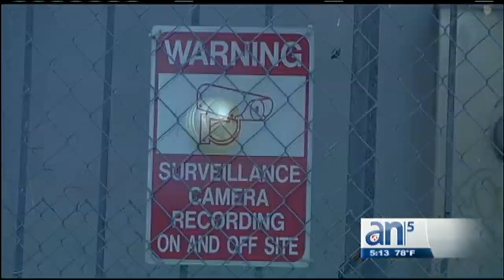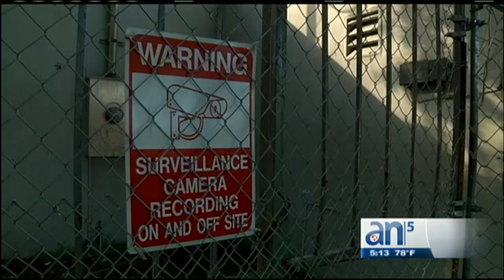Encuentran cadáver de una mujer detrás de una estación de gasolina en el área de Allapatah